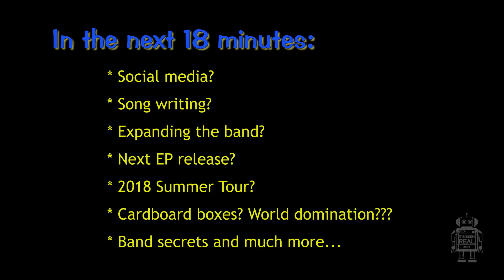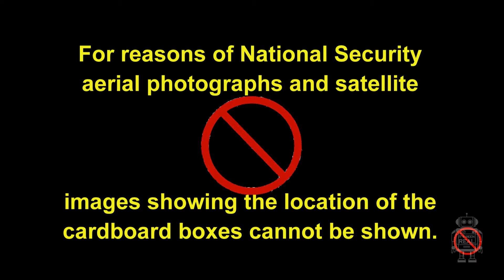Its Been Real WNHN-FM Radio Interview: May 17, 2018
The members of It's Been Real discuss their music, the band's future, and some band secrets during their guest appearance on The Dave Scott Show on Concord, NH's WNHN-FM Radio.  The show aired on May 17, 2018.